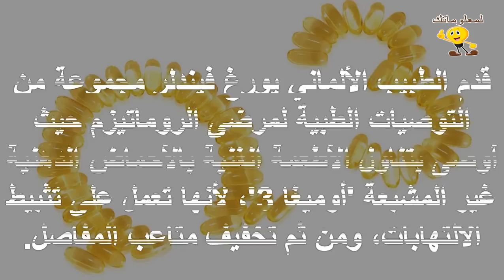أوميغا 3 تخفف آلام المفاصل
للمزيد من الفيديوهات يرجى دعمكم للقناة بالاشتراك واللايك والكومنت وشكرا علي مشاهدتكم :
تابعنا علي فيس بوك :